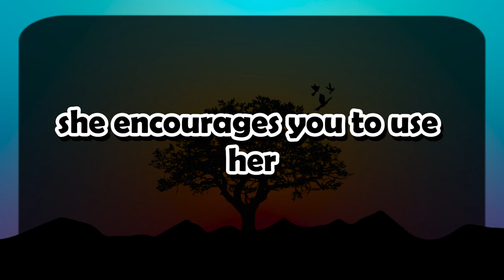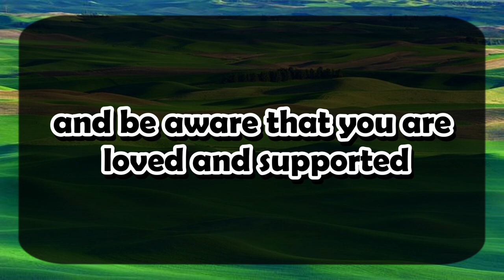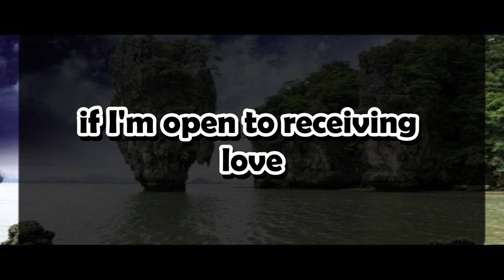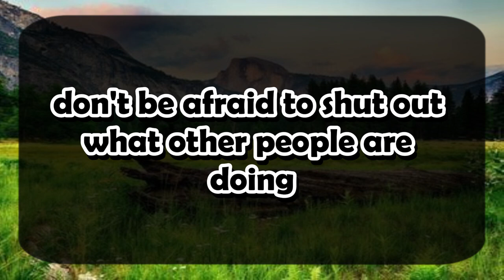11:11💌God says : Someone is about to Confess Their🌈Angels Message ✝ Gods Message